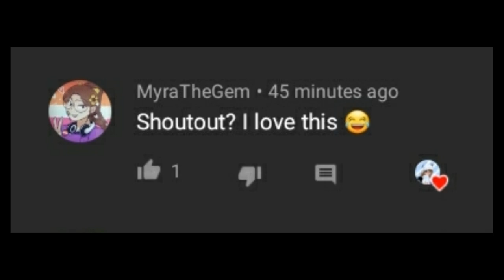Ep. 2 "Professional pirate" gacha club. My inner demons. Pirate Au.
Im sorry for posting at 1 am, thats basically the on,y time I can post stuff plus school is starting soon and I wont be able to post as often im sorry

Apps
Gacha club
Capcut
Ibispaint
Alight motion
Background eraser